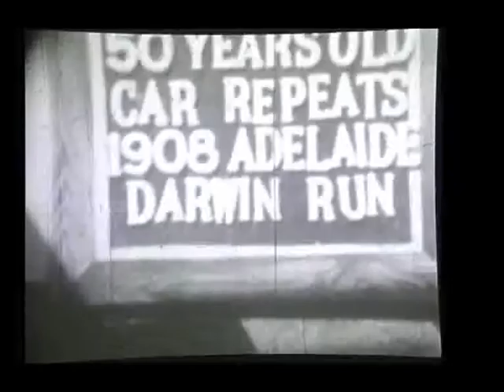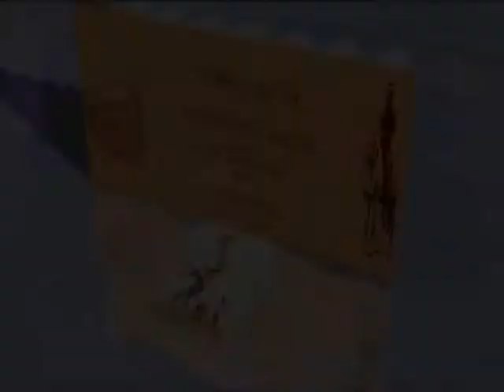Mannion Films Clement Talbot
In 1959 this vintage car, a Clement-Talbot, recreated its original 1908 journey to Darwin.  Policeman Jim Mannion filmed the event.  The film was provided by Nancy Mannion and converted by Darwin ProVideo